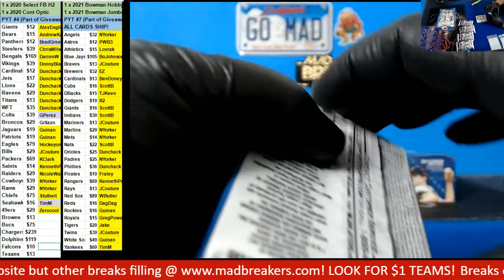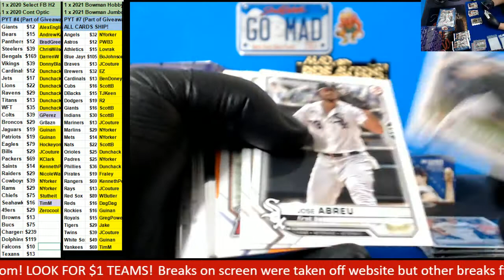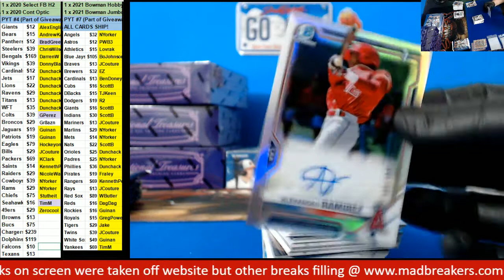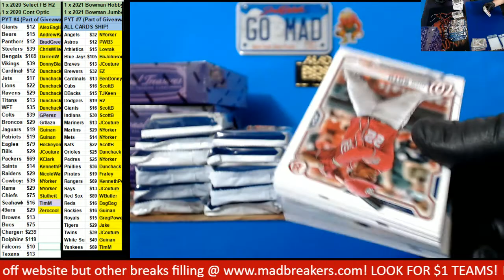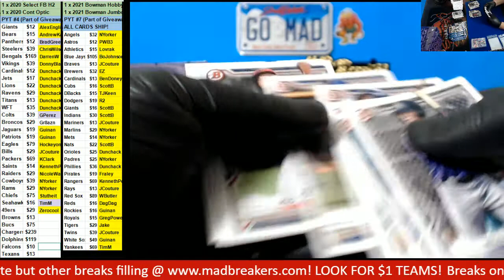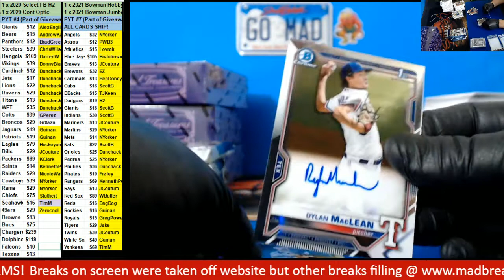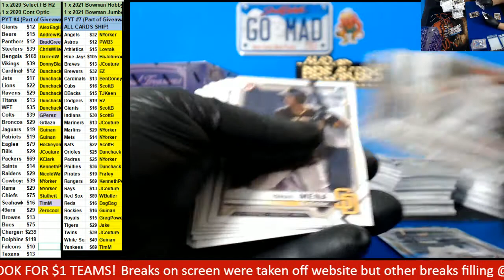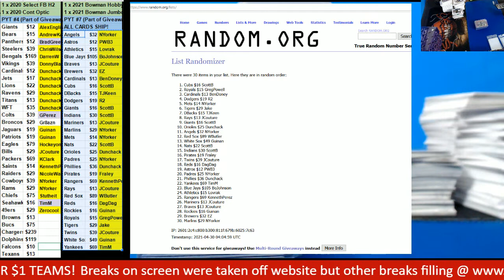04 29 2021 PYT #7 2021 Bowman Mixer Hobby and Jumbo